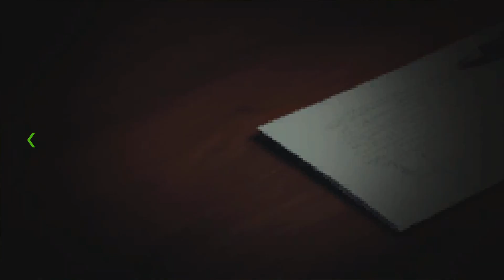Vaccine Rebirth gameplay